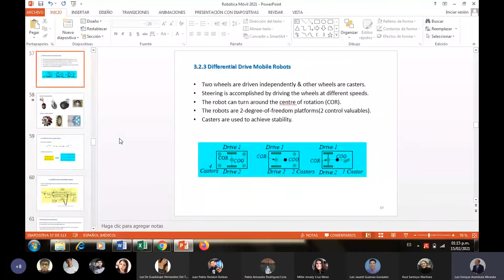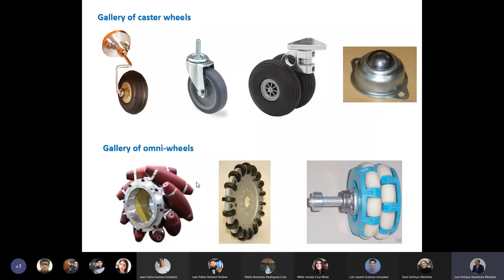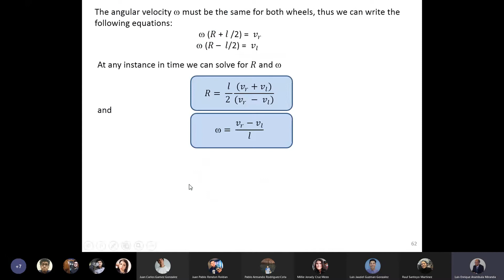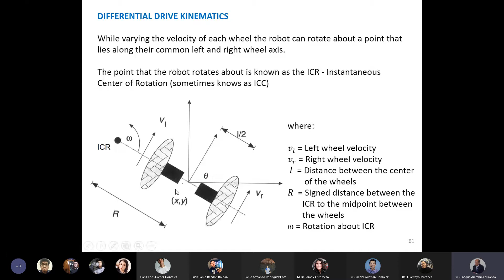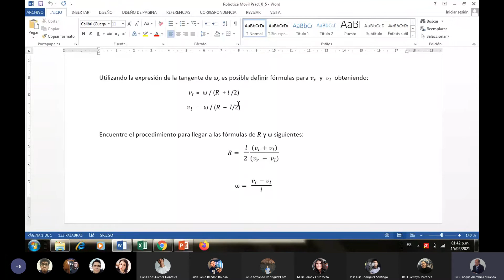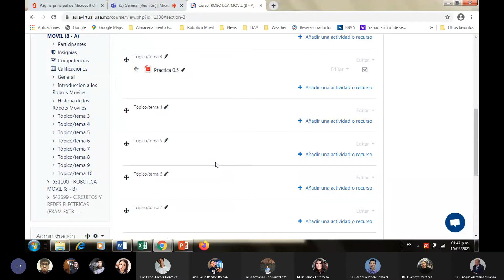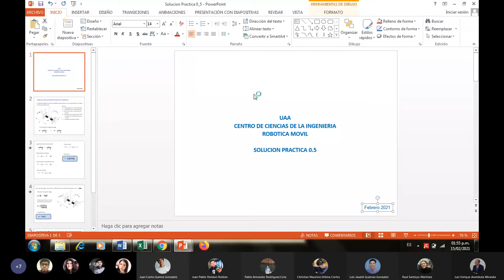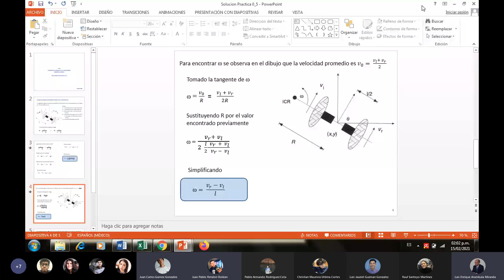Robótica Móvil | 8. (15 de Febrero del 2021)